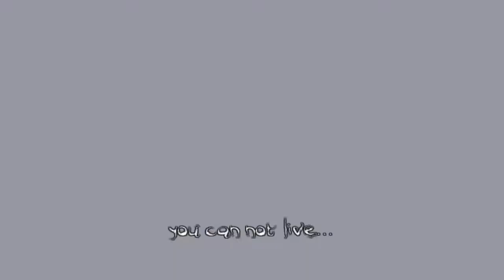The Darkness - Ep.44